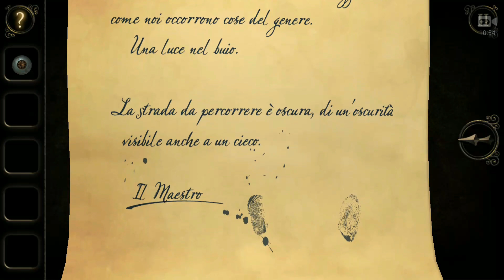The room 3 #2 - Game of Thrones in the Room 3?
Ciao a tutti ragazzi benvenuti in questo nuovo gioco, i primi due di the room ve li portai su twitch e il terzo e l'old sins su yt :D spero vi piacerà e ora vi lascio alla storia del nullo :D

Passate dalla grandissima EmmeGrey che oltre ad avermi fatto la grafica del canale è una bravissima streamer se avete bisogno di lei per grafiche o altro i suoi social li trovate a questo mi raccomando :D

Passate dal mio compagno di avventure Putressino e lascitegli un follow